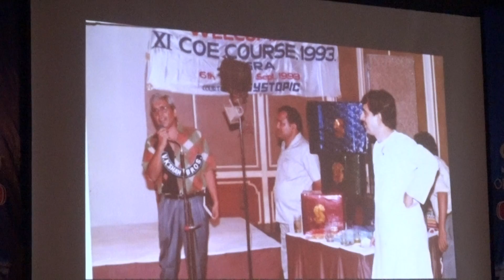s n medical college agra ortho annual meet 2018 7